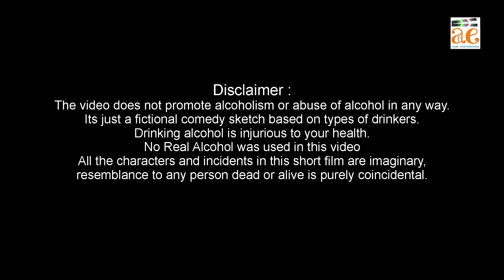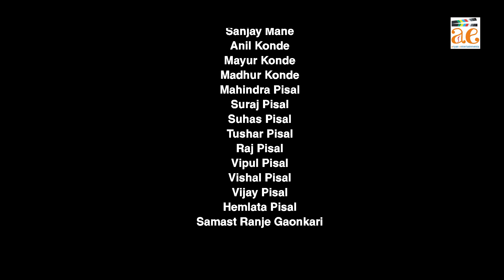Web Series 1 - Episode 2 - # मैञीची परीक्षा # Maitrichi Pariksha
प्रत्येकाच्या आयुष्यात अशी एक व्यक्ती असतेच ज्याला वेगवेगळ्या भाषांमध्ये वेगवेगळ्या नावांनी ओळखले जाते. पण अर्थ माञ एकच होतो. ज्याला आपण मित्र असे म्हणतो.
     हे एक असे नाते आहे जे रक्ताने नाही तर हृदयाने हृदयाशी जोडले जाते. आणि ते रक्ताच्या नात्यांपेक्षाही अधिक खरे आणि जवळचे मानले जाते. यात कोणताही स्वार्थ लपलेला नसतो ना कोणती फसवणूकही नसते. या मध्ये असतो तो फक्त एकमेकांवर विश्वास, प्रेम आणि एकमेकांसाठी काहीतरी करण्याची तळमळ, मित्राचा प्रत्येक त्रास, समस्या समजून घेऊन मित्राच्या पाठीशी उभं राहणं आणि त्यातून चांगला मार्ग काढणं हेच चांगल्या मित्राचं लक्षण होय.  परिस्थिती कशीही असो पण मित्र मात्र आघाडीवर राहतात. मराठीतही एक सुप्रसिद्ध म्हण आहे.
"तुझी माझी यारी. गेली दुनियादारी" म्हणजेच दुनियेत काही झाल तरी चालेल पण माझ्या मिञाला काही प्रॉब्लेम नाही झाला पाहिजे. काही प्रॉब्लेम असेलच तर मी माझ्या मिञासाठी वाटेल ते करेल अगदी स्वतःच्या जिवावर बेतल तरी चालेल पण मिञाला संकटातून बाहेर काढेणच. मैत्रीवर अनेक चित्रपट बनले आहेत, त्यापैकी एका अविस्मरणीय चित्रपटाचे नाव "शोले" हे अगदी डोळ्यांसमोर लगेच येते. जय-वीरू जोडी दिसते. आणि त्या चित्रपटाचे प्रसिद्ध गाणे जे आजही सर्वांच्या ओठावर आहे. "ये दोसती हम नही तोडेगें तोडेगें दम मगर तेरा साथ ना छोडेगें." हे झाल हिंदी मध्ये तसं एक गाण आपल्या मराठी चिञपटात देखील आहे आणि ते देखील अविस्मरणीय आहे. "ही दोस्ती तुटायची नाय सुटेल कारे हात दोस्तीचा नाय नाय" धुमधडाका या चिञपटातील अजरामर गाणं
    म्हणूनच मी म्हणतो मित्रांनो, तुम्ही आयुष्यात काही मिळवा किंवा नाही, पण खरा मित्र तुम्ही जरूर मिळवा. जिच्यासोबत तुम्ही तुमच्या मनातील प्रत्येक गोष्ट शेअर करू शकता मग ती चांगली असो वा वाईट.
मैत्रीची परिक्षा
लेखक - रामकृष्ण सुर्यवंशी,
दिग्दर्शक - अक्षय डोलारे,
असोसिएट - मित्रपट अ‍ॅण्ड गिताअक्षय फिल्म
सहाय्यक दिग्दर्शक - रुपेश जाधव
तांत्रिक दिग्दर्शक, डी.ओ.पी., संकलक - सचिन पिसाळ
कॅमेरा ऑपरेटर - प्रणव आसरे, कैलास भोईर
संगीत दिग्दर्शक - अमित गोंदकर
कार्यकारी निर्माता - अक्षय डोलारे, राकेश सोलंकी
कला दिग्दर्शक - जगदिश शेलार
वेशभुषा व मेक-अप - प्रियंका शेटे, दर्शना अडागळे
प्रॉडक्शन हेड - सोमनाथ वैष्णव, प्रणव आसरे, श्रीकांत राजगुरू
साऊंड इंजिनिअर - प्रदिप कुलकर्णी
टेक्नीकल असिस्टंट - तेजस फंड
कलाकार - सोमनाथ वैष्णव, सारंग अग्निहोत्री, निखिल मसाळ, मयुरी आवड, विष्णु निंबेकर, सचिन पिसाळ, रोहित सोनटक्के, हर्ष पिसाळ,
Aryan Entertainments Presents
Maitrichi Pariksha
Writer :
Ramkrushan Suryanshi
Director
Akshay Dolare

Associates by
Mitrapat & Geethakshay Film
Assistant Director
Rupesh Jadhav
Technical Director, D.O.P. & Editor
Sachin Pisal
Camera Operator
Pranav Aasare
Kailas Bhoir
Music Director
Amit Gondkar
Executive Producer
Akshay Dolare
Rakesh Solanki
Art Director
Jagdish Shelar
Costume Designer and Make-up
Priyanka Shete
Darshana Aadagale
Production Head
Somnath Vaishnav
Pranav Asare
Shrikant Rajguru
Sound Engineer
Pradeep Kulkarni
Tech. Assistant
Tejas Phand
Starting
Somnath Vaishnav
Sarang Agnihotri
Nikhil Masal
Mayuri Awad
Vishnu Nimbekar
Sachin Pisal
Rohit Sontakke
Harsh Pisal
Special Thanks
Sameer Shaikh
Santosh Pisal
Sushil Bhandari
Prasad Unawane
Santosh Joshi
Sachin Kulkarni
Rajesh Rode
Sanjay Mane
Anil Konde
Mayur Konde
Madhur Konde
Mahindra Pisal
Suraj Pisal
Suhas Pisal
Tushar Pisal
Raj Pisal
Vipul Pisal
Vishal Pisal
Vijay Pisal
Hemlata Pisal
& Yogesh Gohkale
Samast Ranje Gaonkari

परम मिञ,
आर्यन एंटरटेनमेंट,
आर्यन एंटरदेनमेंटस्,
आर्यन एंटरटेनमेंट हिंदी,
आर्यन एंटरटेनमेंट प्रमोशन,
आर्यन एंटरटेनमेंट किड,
आर्यन एंटरदेनमेंट किड हिंदी,
aryan entertainment,
aryan entertainments,
Aryan Entertainment,
Aryan Entertainments,
Aryan Entertainment Hindi,
Aryan Entertainment Pramotions,
Aryan Entertainment Kid,
Aryan Entertainment Kid Hindi,
# aryan film
आर्यन एंटरटेनमेंट,
आर्यन एंटरदेनमेंटस्,
आर्यन एंटरटेनमेंट हिंदी,
आर्यन एंटरटेनमेंट प्रमोशन,
आर्यन एंटरटेनमेंट किड,
aryan entertainment,
aryan entertainments,
Aryan Entertainment,
Aryan Entertainments,
Aryan Entertainment Hindi,
Aryan Entertainment Pramotions,
Aryan Entertainment Kid,
# aryan film
# Short
Video
Video